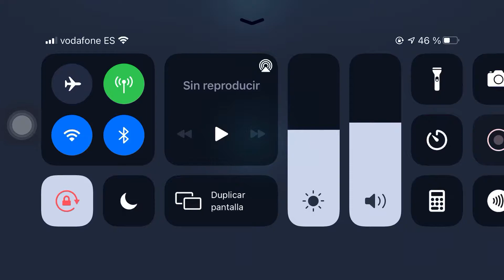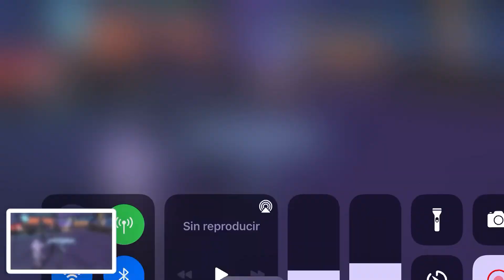Low gear troopers vs dr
Piolet stark r3
Range g11
Veers g12
Pidgeon g8

Dr +175, stark + 154